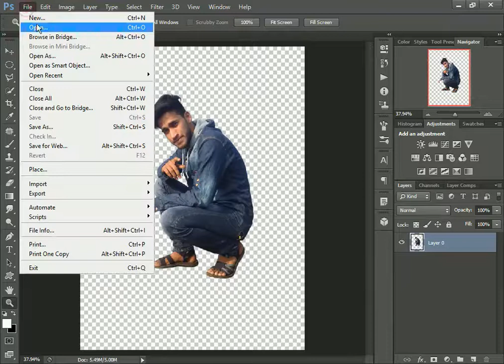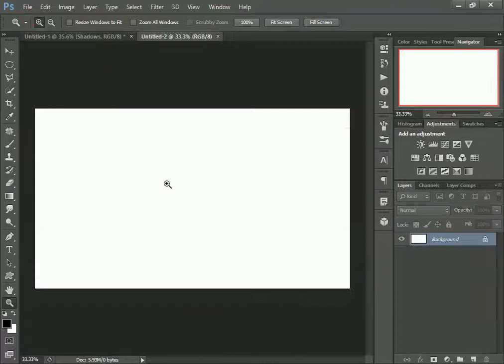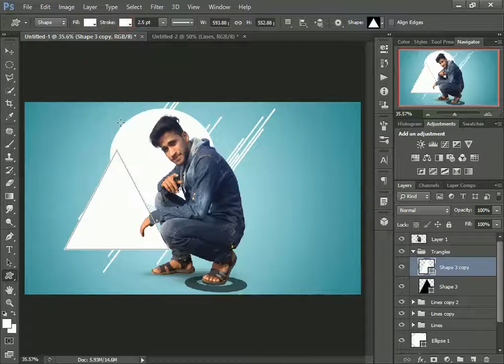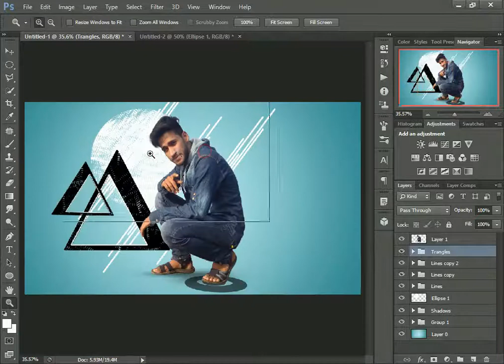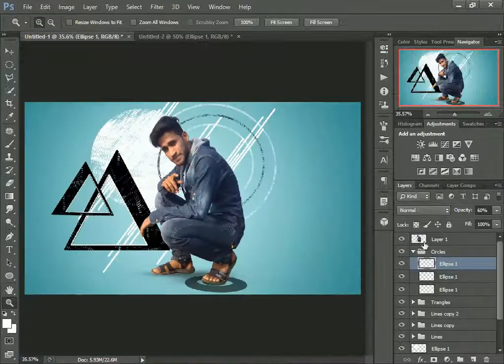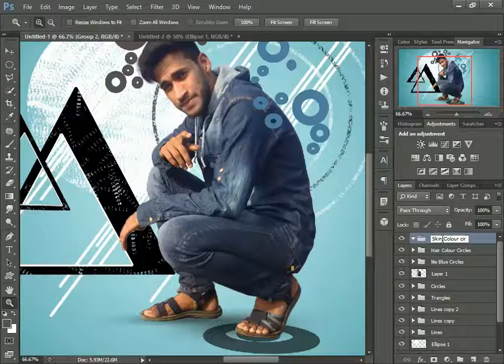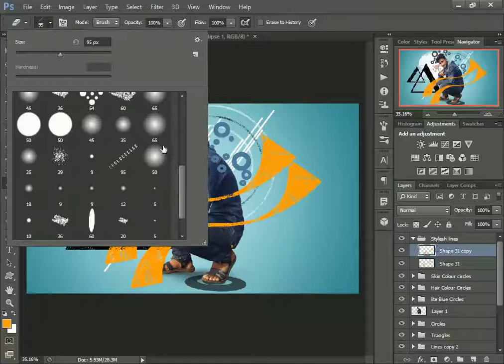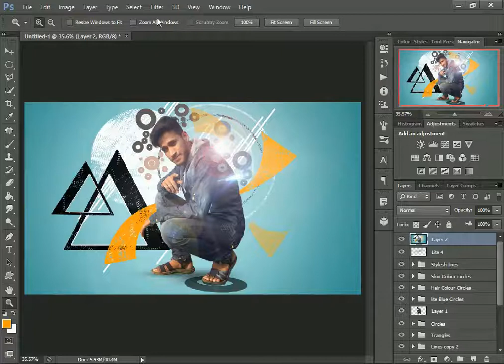Abstract Art | Photoshop Cs6 | Tutorial | Mohammad Hafeez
Advance Photoshop Tutorial,In which i will show some tricks to create this cool Abstract Art